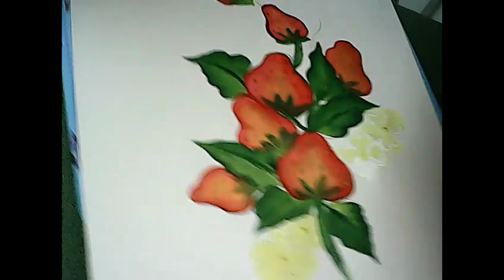How to paint Strawberries/One stroke Strawberries painting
Hi Friends,
In this video I'm using flat brush for painting Strawberries,leaves and flowers .Script liner for adding details.